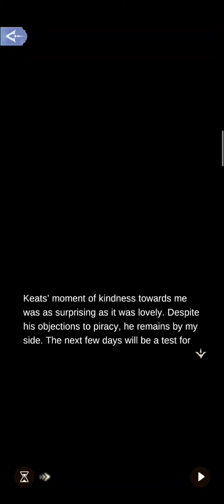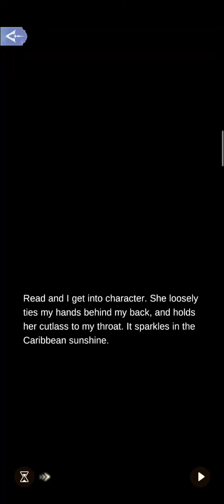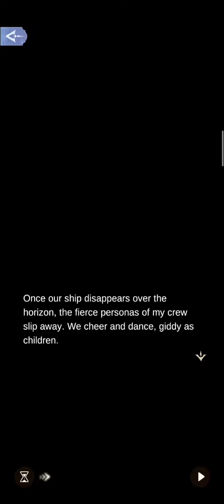1-10 (Pretend to be a Hostage & Use the power of fear) 🏴‍☠️The Perfect Storm ~ Time Princess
1-10 (Use a fake flag & Use the power of charm)